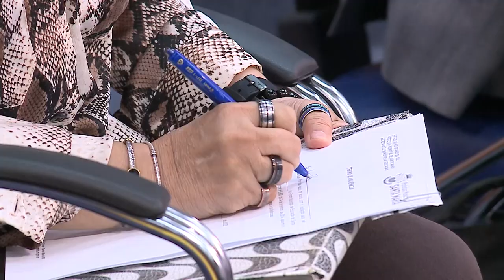Espaço das Comissões | Comissão de Educação recebe diretora da EMEI Casa da Criança